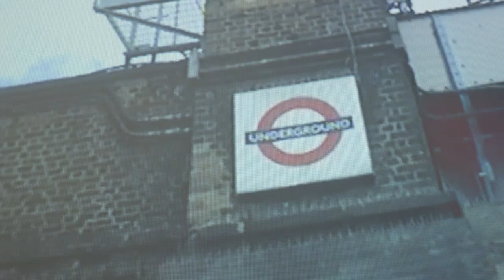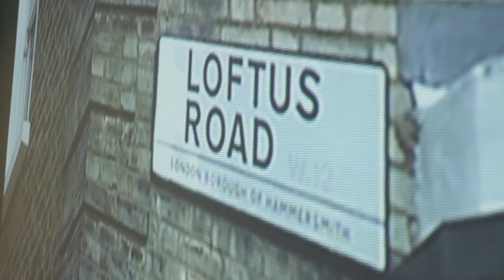BORN BLUE & WHITE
Football is back in W12 ...

Local spoken word Dean McKee performs his original piece Born Blue & White as the R's prepare for their first home game of the 2019/20 Championship season.